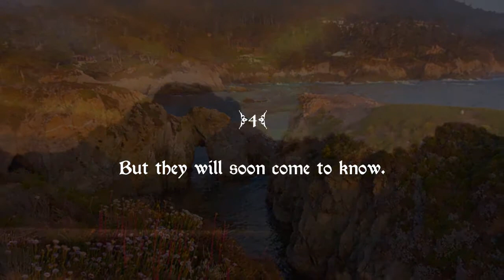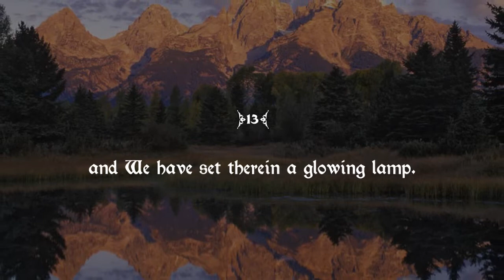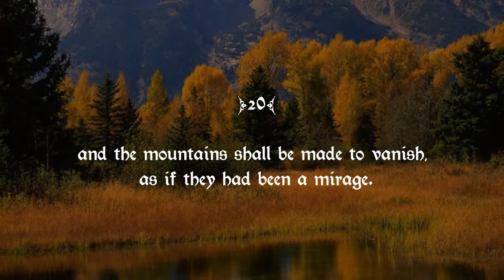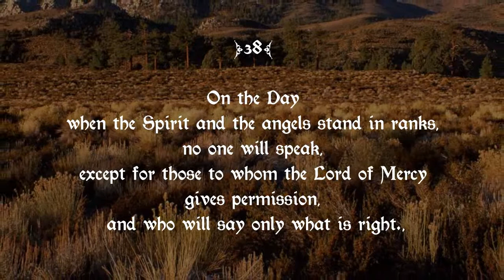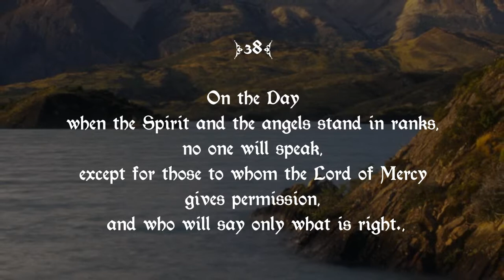78 Surah An-Nabaʾ سورة النبأ‎ ("The Announcement") by Mishary Rashid Alafasy - Wahidudin Khan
Sūrat al-Nabaʾ (Arabic: سورة النبأ‎) (The Tidings, The Announcement) is the 78th sura of the Qur'an with 40 ayat.